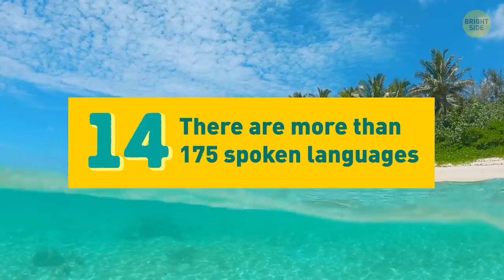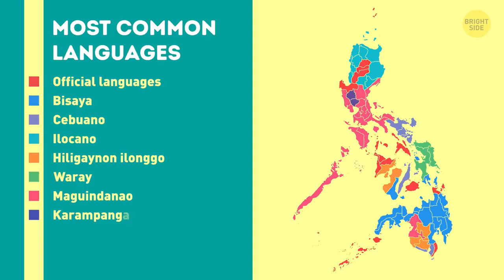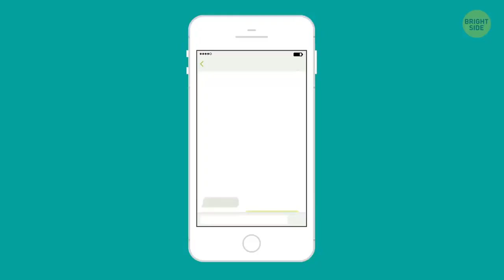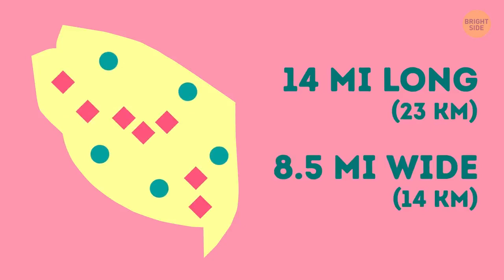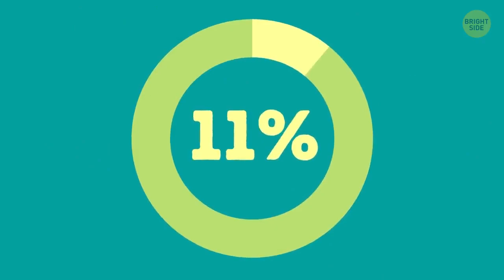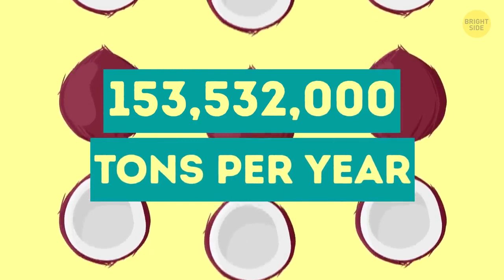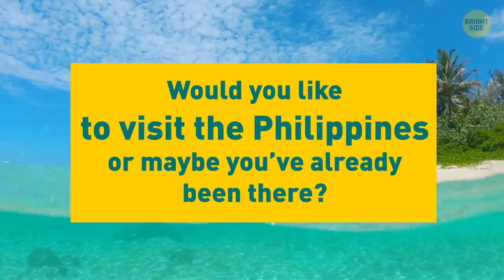Why Philippines Is So Different from the Rest of the World?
Philippines is such a great country. If you want to visit Philippines, what's the first thing you want to do and visit?